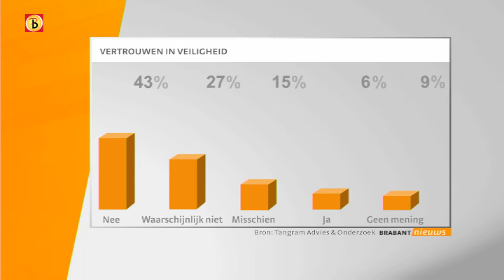Verslaggever Erik Peeters over de veiligheid na de brand bij Chemie-Pack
- Moerdijk - Zeventig procent van de inwoners van Moerdijk denkt dat het voor omwonenden na de brand bij Chemie-Pack in Moerdijk niet veiliger is geworden, ondanks maatregelen die genomen zijn. Dat blijkt uit een onderzoek door bureau Tangram, in opdracht van Omroep Brabant. De brand bij Chemie-Pack ontstond exact een jaar geleden, op 5 januari 2011.